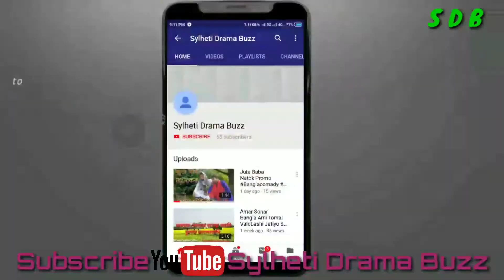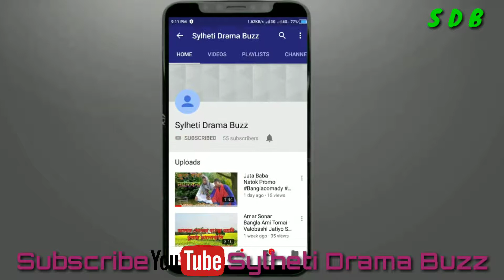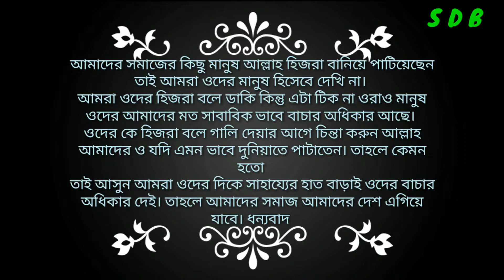হিজরা বউ | Hijra Bou | Comedy Natok | Bangla New Natok | Bangla New Drama 2019 | New Natok HD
Comedy Natok Hijra Bou  বাংলা কমেডি নাটক হিজরা বউ 2019

Sylheti drama Buzz Present Super Comady Natok Hijra Bou present by  SDB BD
 Starring  | Burhan Uddin Polash  Shimul chowdhry

More Cast

Salah Uddin
Shah woli
Emon ahmed
Sumon Ahmed
Yahim Ahmed